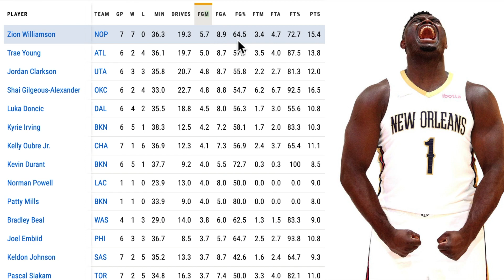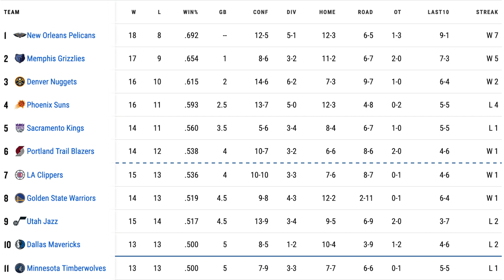Zion & The Pelicans: Finals Bound?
0:00 - The Pelicans
4:20 - Do they have a shot?
5:10 - Point Zion
6:32 - West Standings
7:27 - Upcoming schedule